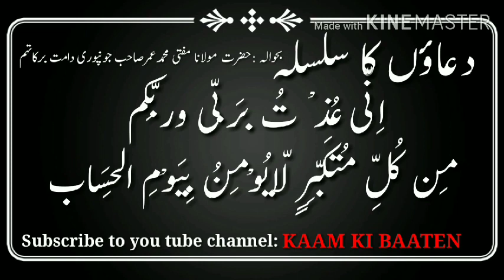مصیبتوں سے نجات کا مرکب نسخہ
دعاؤں کا سلسلہ